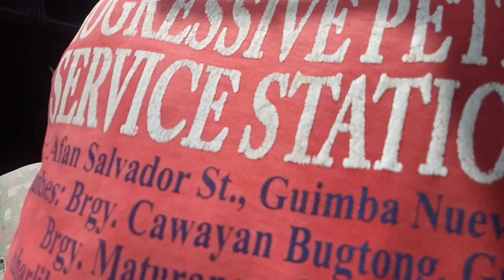KUBOTA DC-70 PLUS PH&NEW SIEVE II CHANGING TRACK PAD AND SPROCKET II Juanvlog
KUBOTA DC-70 PLUS PH&NEW SIEVE II CHANGING TRACK PAD AND SPROCKET